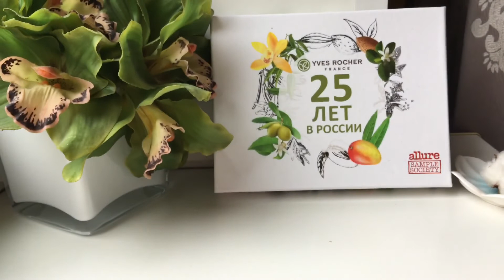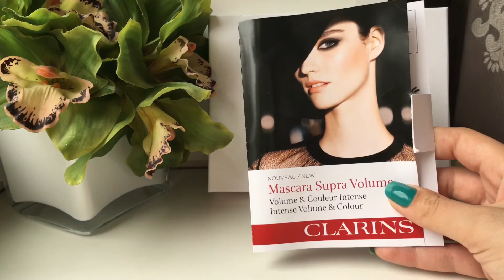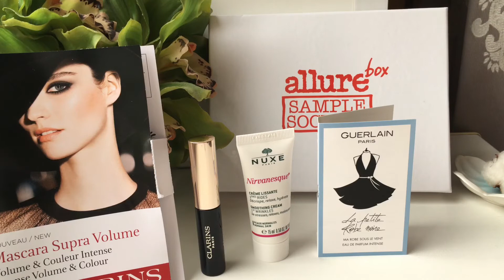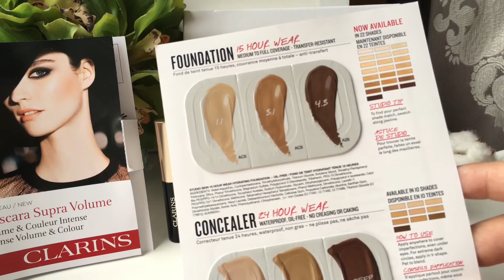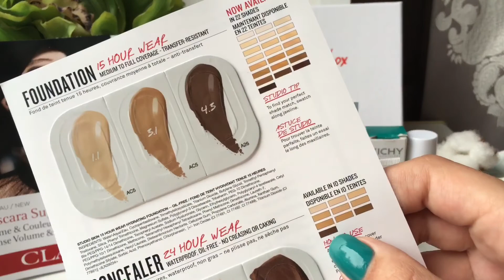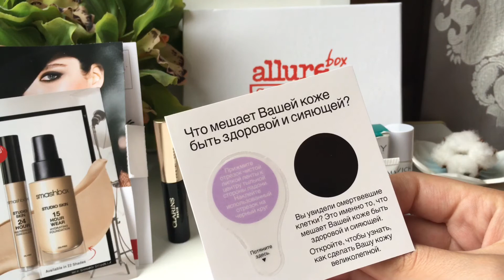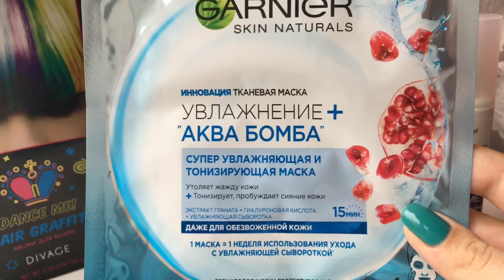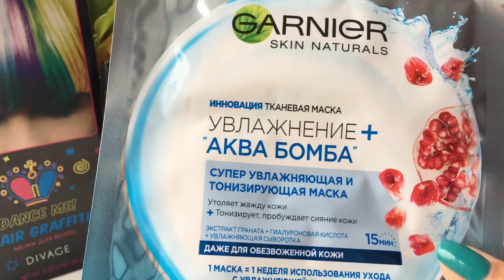Коробочки Allurebox // Yves Rocher // Косметичка Glamour Bag // Новинки масс-маркета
косметика покупки макияж коллекция косметики магазин подружка для девушек essence catrice echoice natura siberica косметичка лак для ногтей пилинг матирующая пудра соль для ванны гель для душа мыло салфетки очищение красота faberlic фаберлик заказ новинки иль де ботэ benefit